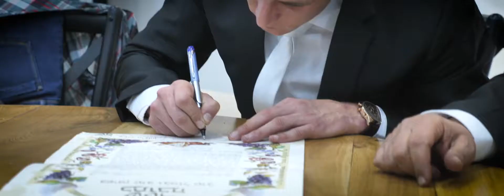קליפ חופה Serjo & Bell